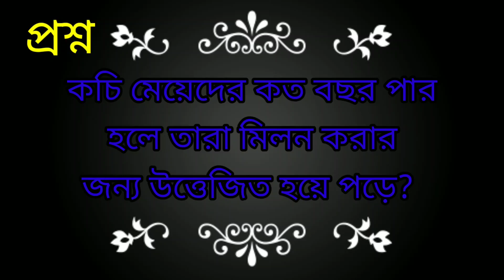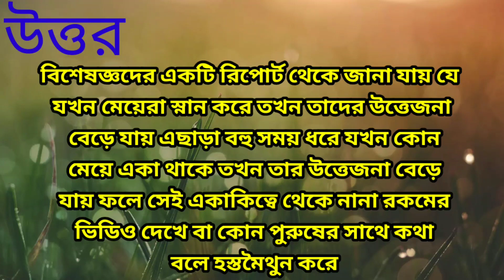Bangla hot gk question and answer||Googly||Dhada||Mojar dhada|| Budir Khela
Bangla hot gk question and answer||Bangla Gk||Googly||Dhada||Mojar dhada|| Budir Khela||p-89

প্রতিদিন সন্ধ্যায় এইরকম একটি মজার ভিডিও থাকছে আপনাদের জন্য দেখতে ভুলবেন না

সময় কাটানোর জন্য এবং নিজেদের মনকে আনন্দিত করার জন্য এই দুষ্টু মিষ্টি ধাধার ভিডিওটি অবশ্যই দেখুন তাহলে দেখবে মন ভালো থাকবে

Same Category Video Link